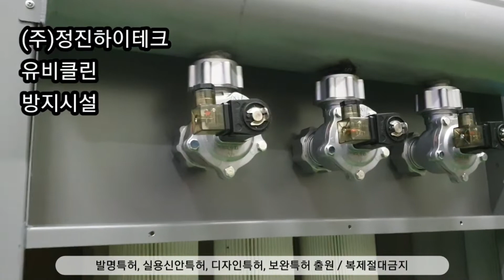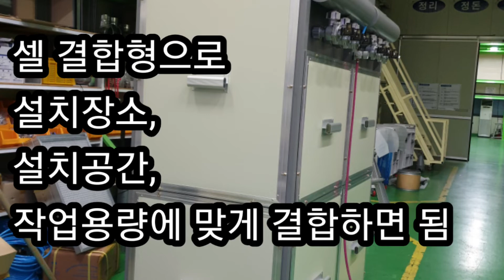도장부스 방지시설, 먼지 자동배출장치, 집진기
필터를 12년 사용할 수 있고, 먼지가 자동으로
자루에 담겨지는 신통방통한 시스템